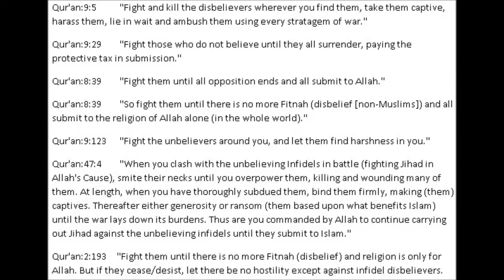The Quran tells followers to harass or slay non Muslims until the world submits to Islam